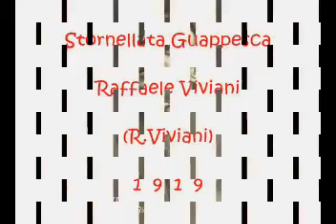Stornellata Guappesca - Raffaele Viviani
R.Viviani 1919